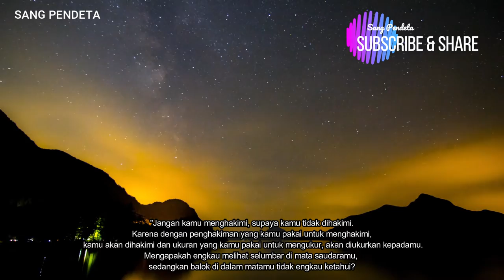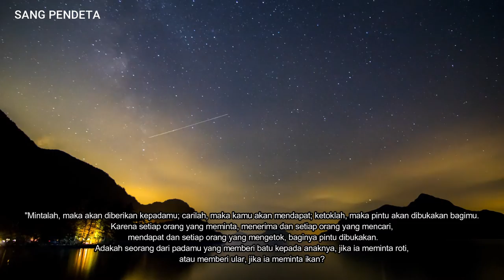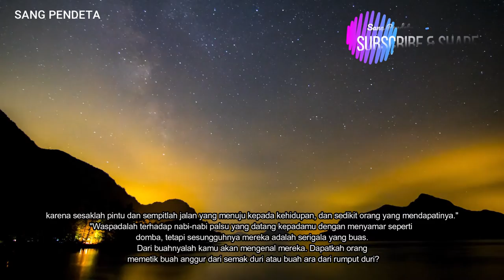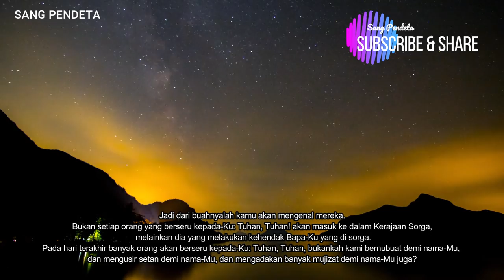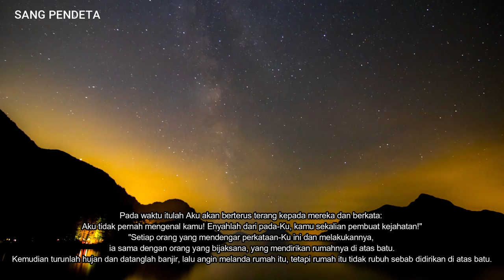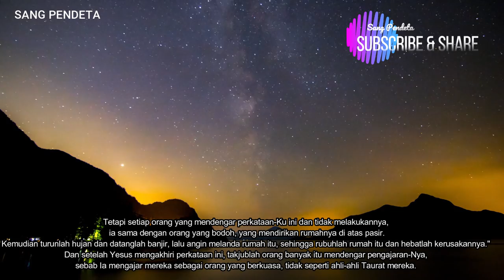Matius 7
Hal menghakimi - Matius 7